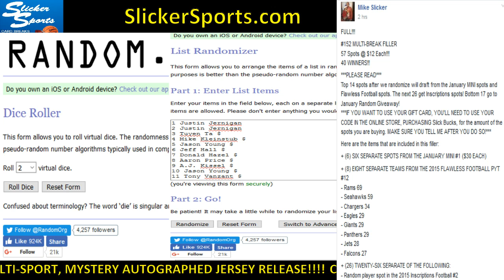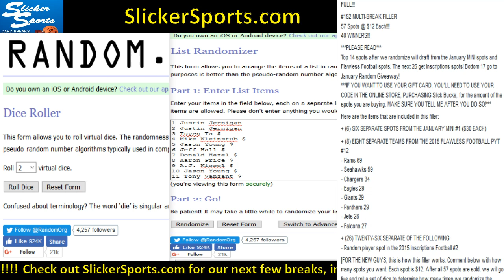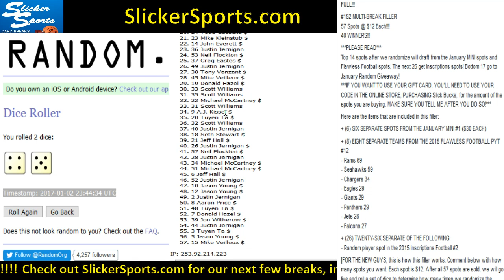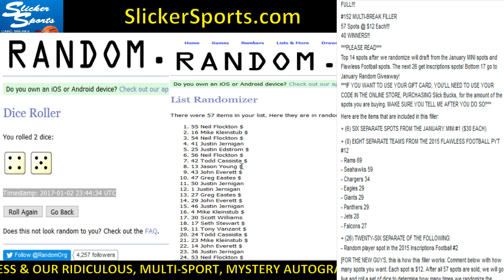#152 MULTI-BREAK FILLER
SlickerSports.com